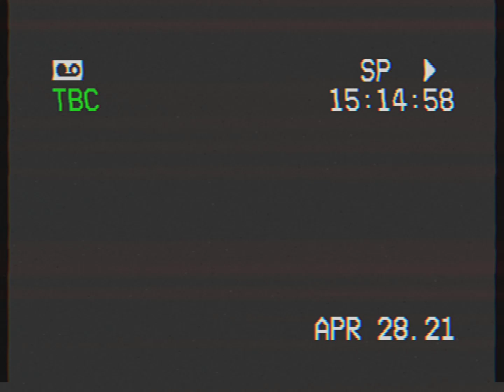Game is Over